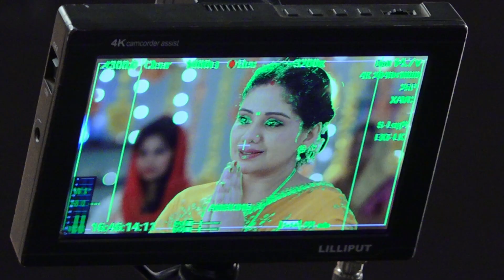Mahashivratri Pooja in Dangal Tv's show Mann Sundar.